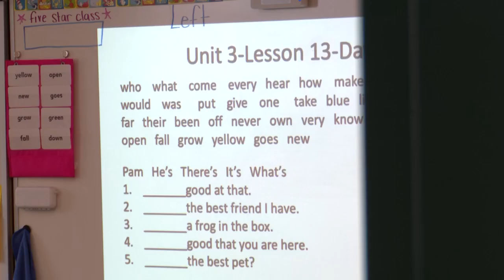Helena Public Schools offers tips to families ahead of kindergarten registration